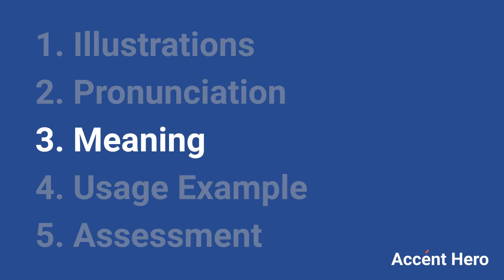DRAMATIC - Meaning and Pronunciation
How to pronounce dramatic?

This video provides examples of American English pronunciations of dramatic by male and female speakers.
In addition, it explains the meaning of dramatic through a dictionary definition and several visual examples.

IPA Transcription of dramatic is /drəmˈætɪk/.

Definition of dramatic according to Wiktionary:
dramatic is an adjective

As an adjective dramatic can mean:
1. Of or relating to the drama.
2. Striking in appearance or effect.
3. Having a powerful, expressive singing voice.

If you'd like to test your pronunciation of dramatic, check out Accent Hero's real-time pronunciation feedback tool: